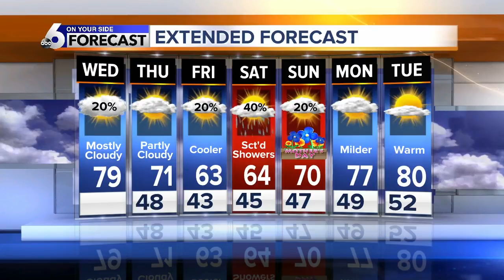Still warm Wednesday but cooling trend starts today